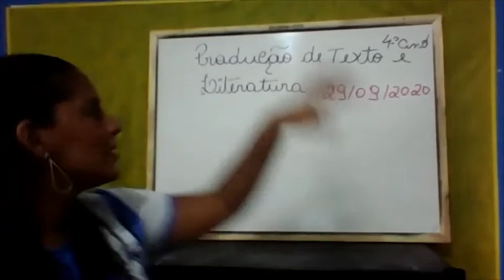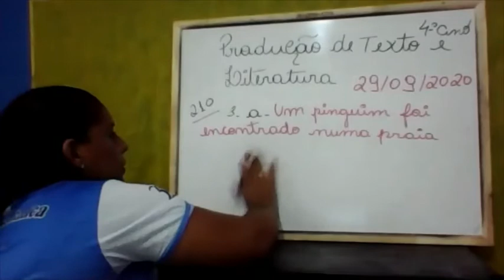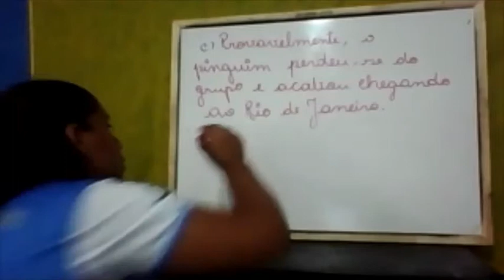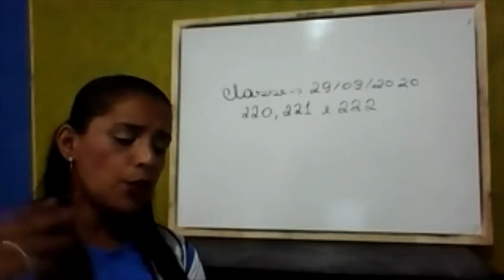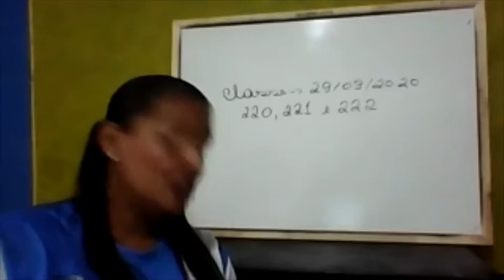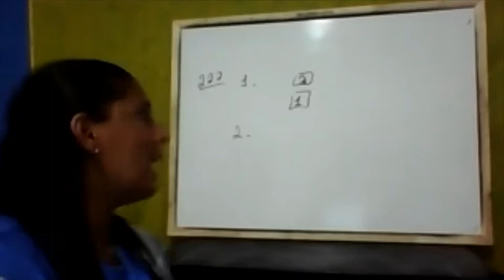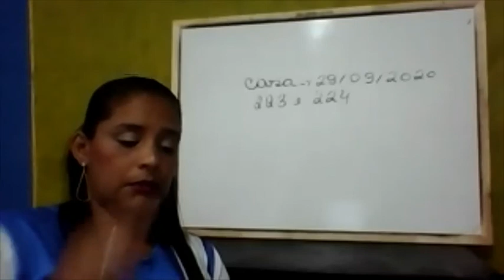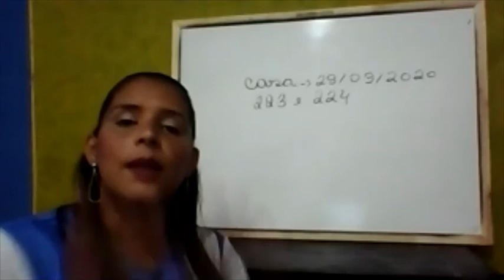AULA DO 4ºANO PRODUÇÃO E LITERATURA 29 09 2020 PROF. ANA